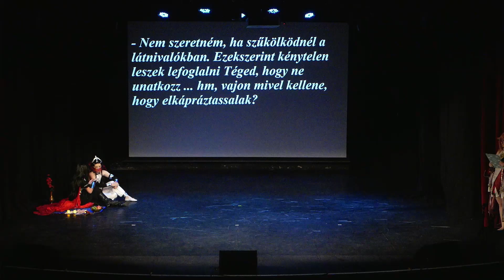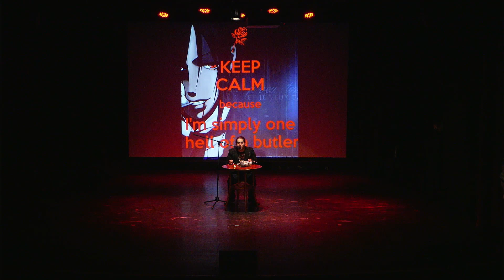2022 Őszi Fantasy Expo | Cosplayverseny